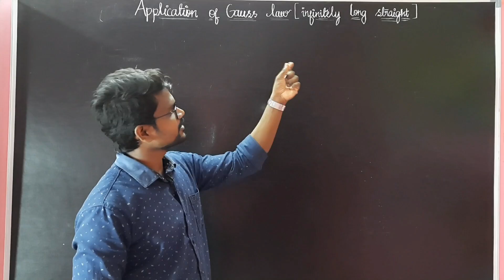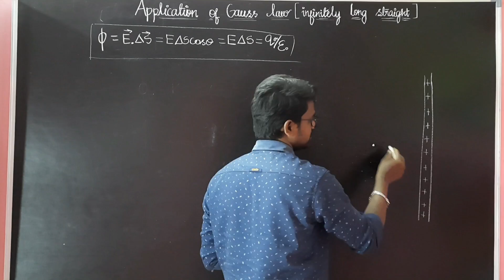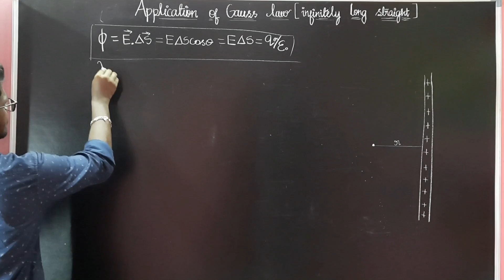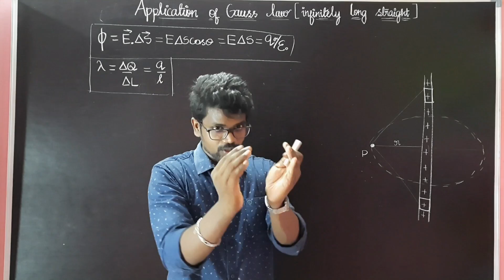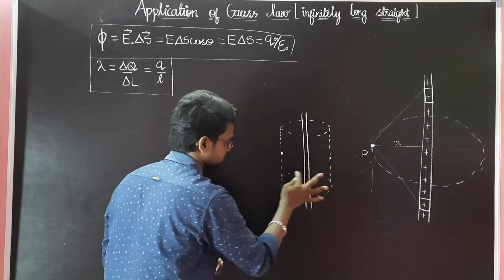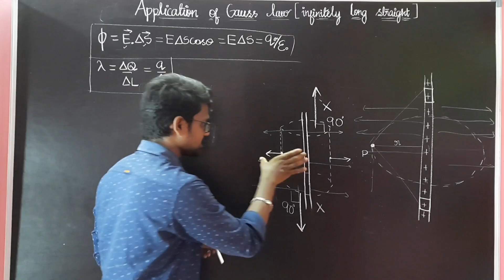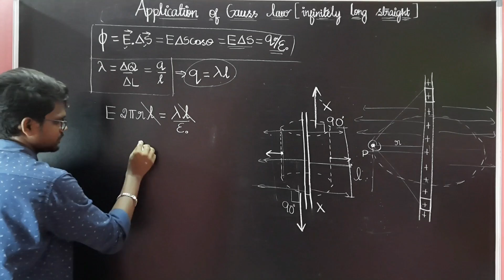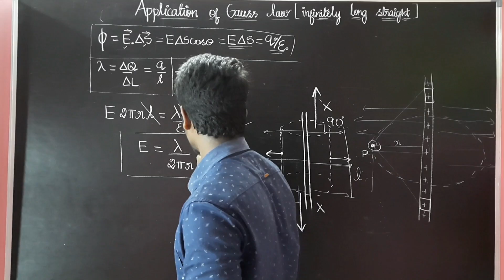Application|Gauss|Law|infinitely|Long|Straight|Charged|Wire|NCERT|CBSE|Physics 12|Tamil|Muruga MP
Physics12 Physics11 Physics10 NCERT CBSE STATEBOARD NCERTSOLUTION tamil தமிழ் EXERCISE PROBLEMS SOLUTION STUDENTSMOTIVATION STUDYTIPS STORIES SIMPLETRICKs TIPS MOTIVATION CAREERGUIDANCE SCIENCEFACTS UPDATES electric charges and fields# electric charges